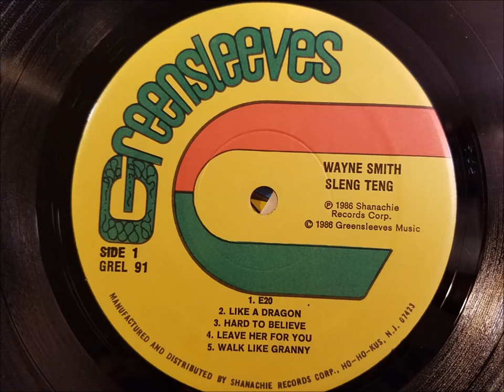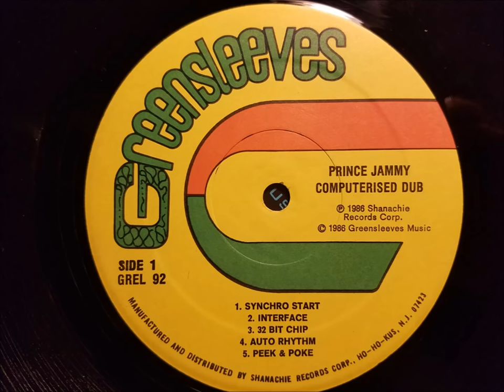Wayne Smith - Walk Like Granny w/ Version - Greensleeves/Jammy's LP - 1986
Wayne Smith
Walk Like Granny w/ Version (Interface/Jammy's Computerised Dub)
Greensleeves LP - Prod. By Prince Jammy